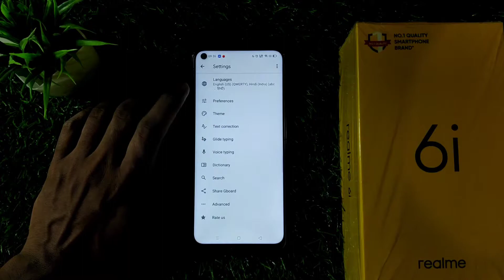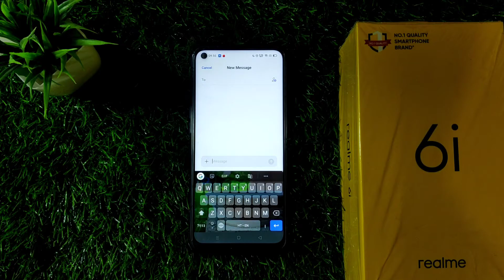keyboard par photo kaise lagaye whatsapp ke keyboard par photo kaise lagaye